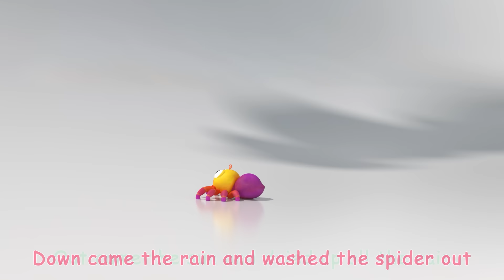Finding the Lost Teddy Bear | CoComelon Animal Time - Learning with Animals | Nursery Rhymes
Oh no!  The Baby has lost his favorite stuffy!  His best friend the bear will help him find it.

🍉Lyrics:
To see what he could see

And all that he could see

Was all that he could see

The bear went over the river

Was the other side of the river
The other side of the river

The bear went into the forest

Was the other side of the forest
The other side of the forest

The bear went back to the treehouse

Was the stuffy right there in the toy box
The stuffy right there in the toy box

JJ’s best animal pals are sillier than ever! Sing along with JJ and his friends on their wild and hilarious adventures featuring fairy tales, fables, nursery rhymes, and so much more.